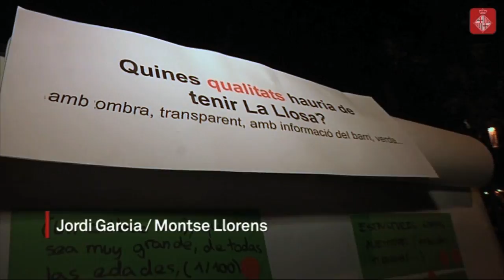L'Espai de les Arts acull un espectacle d'humor infantil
Les activitats infantils a l'Espai de les Arts, ubicat a la Llosa de Sarrià, no han parat durant cinc dies. Els més petits han gaudit, per exemple, de tallers de disfresses i de teatre, però també d'espectacles com ara “La Cuina de l'Aureli”. La companyia “Fes-t'ho com vulguis” ha estat l'encarregada d'ferir aquesta obra d'humor infantil dirigida a infants de fins a 5 anys.